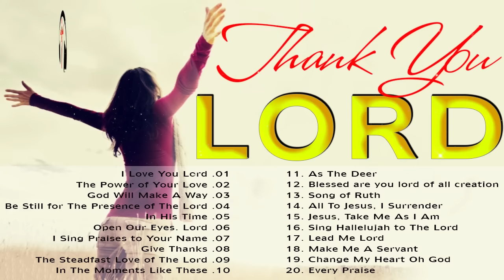Reflection of Praise & Worship Songs 🙏 Best Christian Gospel Songs Of All Time 🙏 Collection